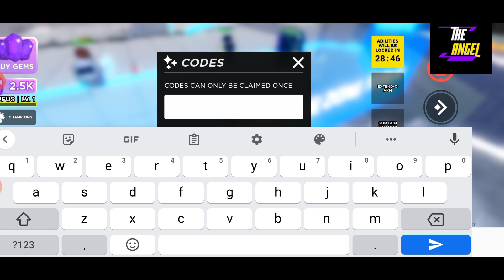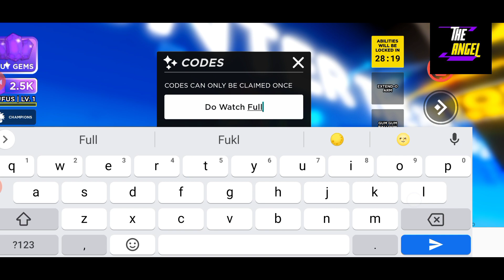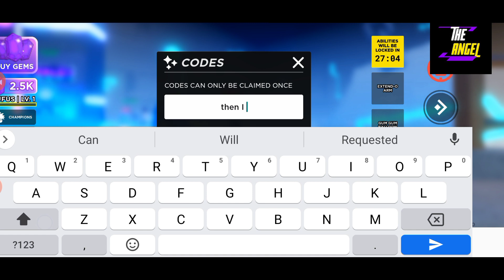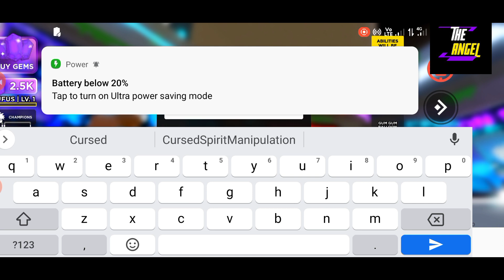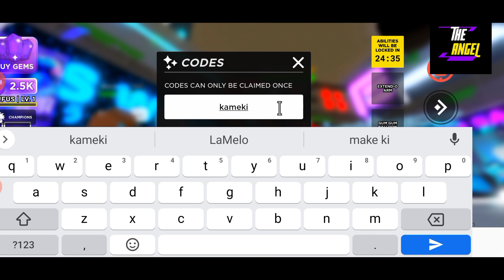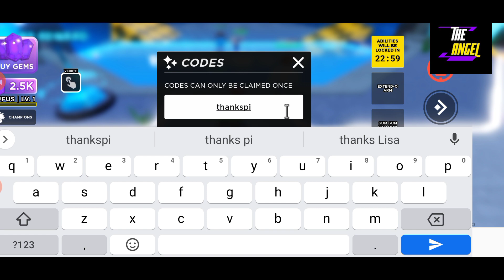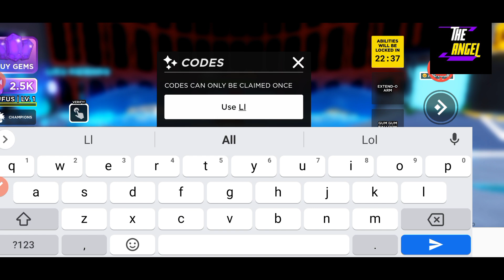🚨 5 NEW ROBLOX DEATH BALL CODES 🚨 DEATH BALL CODES NOVEMBER 2023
Finally Guys today we have your favorite game codes to share with all of you.

Thanks